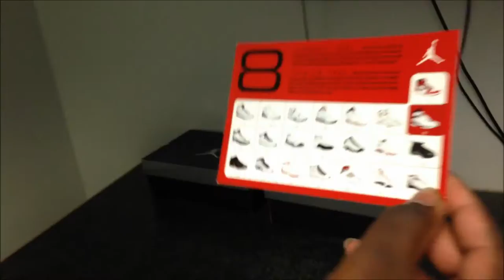Chris Heights and Wavey's Closet Presents: Jordan "FTLOTG" 7s & Playoff" 8s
For this episode, "The Exposure Crew" brings you Wavey's latest cop the: Jordan 7s and Jordan 8s on feet review...